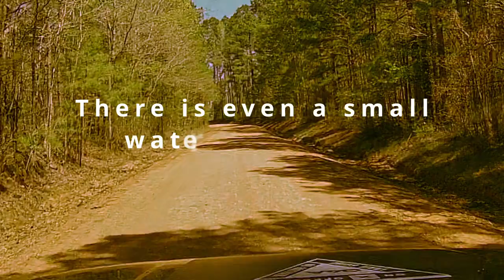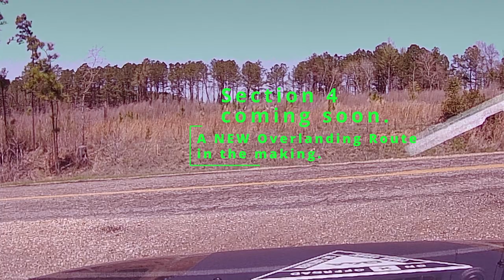Arkansas Overland Route, RD 113 TO HWY 76 , SECTION 3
Exploring Arkansas in our 2021 Jeep Cherokee Trailhawk.

This video shows section 3 of the new Arkansas overland route we are mapping. Hopefully the sections that make up this route will soon be available on Onx Offroad App. The beginning of this route starts off Hwy 82 and the video is Falcon Bottoms Back Roads, A New Arkansas Overlanding Route.
This 3rd section is almost all gravel and dirt roads. This section can be sloppy and slick in areas during and after rains. This trail starts at RD 113 and ends at HWY 76. There is a shallow water crossing that is shown in this video. There are plenty of photo opportunities and things to see. We are making our way to Poison Springs WMA where we will show a couple of group worthy campsites. Camping here requires a permit that you acquire online for free. Permit
If your following my videos the 4th video will bring you to the camping area so the above permit will be needed for camping. ( SECTION 4)- This will be a good time to setup camp and enjoy the evening before continuing the sections of the route. There are also some mapped routes in this area on Onx Offroad App  you may want to do before continuing with the overlanding route. I think you will enjoy the scenery and exploring these areas the route will take you.